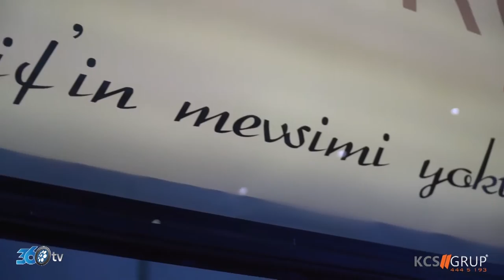KCS Grup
2017 Panjur Fuarı (R+T Turkey) çekimleri
3. Panjur, Tente, Kapı / Geçiş Sistemleri Ve Güneşten Koruma Sistemleri Fuarı